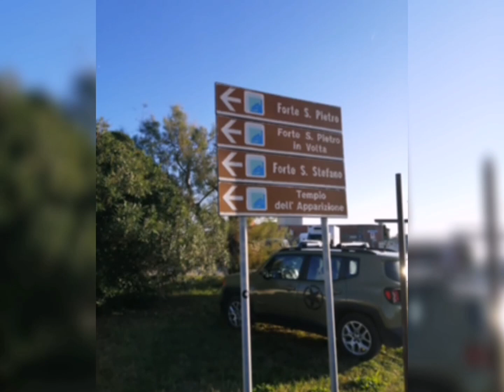lungo la Laguna Veneta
un classico da Chioggia in traghetto per pedalare sulle isole di Pellestrina e del Lido